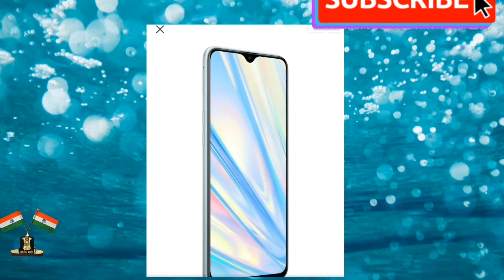Realme 5 pro White color |india |launch price & specs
Hi dosto aaj baat karenge  Realme 5 pro White color ki sari detail Diya Hui Hai India launch price & spaecs  opinion aapke sath share kar raha hun .